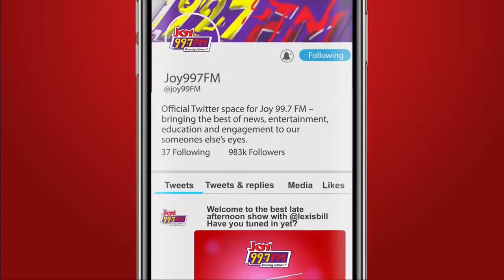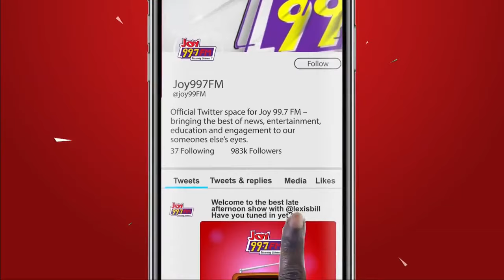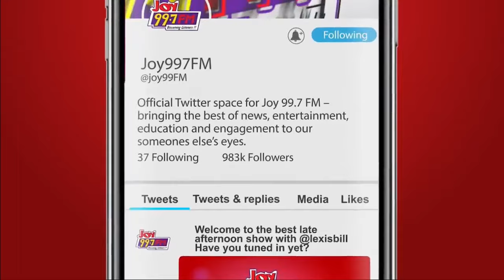News Night: Ghana's Parliament Passes Historic Affirmative Action Bill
Parliament passes historic affirmative action bill as Speaker warns, there's still more to be done.